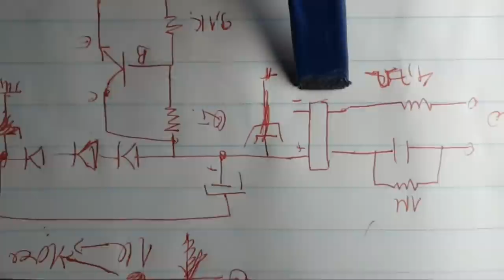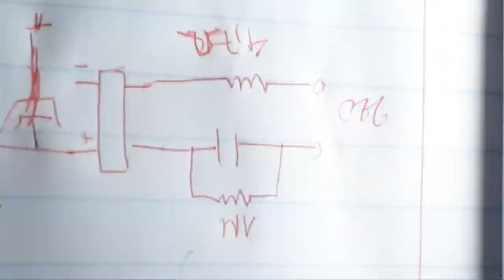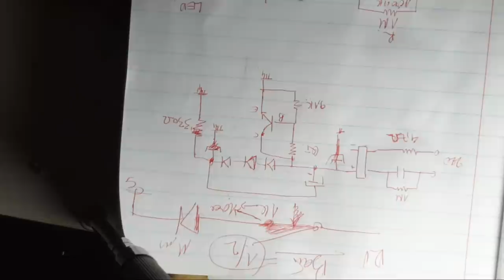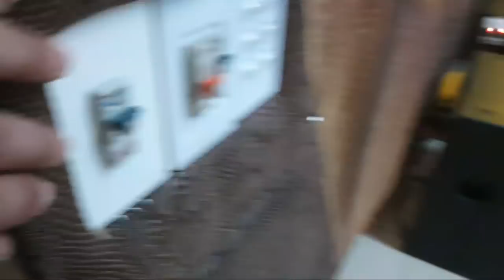Mạch Này Mà Anh Ấy Kiếm Tiền Tỷ Điện Tử Thực Dụng thnln tips usa